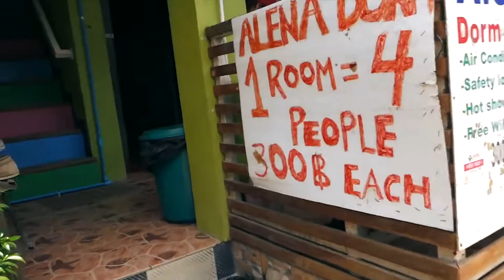Islands & Beaches | Koh Phi Phi (#5)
I went on a trip to Thailand September 15th, 2015 to November 4th, 2015.
Part five consists of: arriving at Koh Phi Phi, partying at Blanco’s, a day tour to Maya Bay, Bamboo Island, the Lagoon, etc.

• Songs:
I Found U (Matoma remix) - Axwell
Paradise (Video Edit) - Jasper Forks
Let You Go (Bjorn Steinhagen Remix) - The Chainsmokers ft. Great Good Fine Ok

• Filmed with: Sony RX100 M3, Canon Powershot D20, iPhone 6 (Go Pro & Fujifilm)